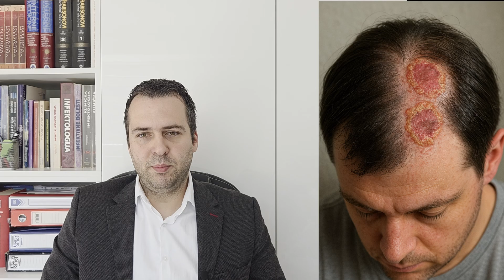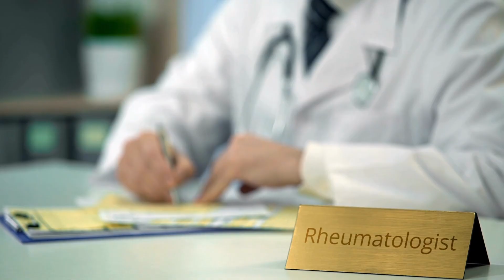Systemic Lupus Erythematosus: Causes, Symptoms, and Treatment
🌟 What Is Lupus? Symptoms, Causes, Diagnosis & Treatment Explained 🌟

Systemic Lupus Erythematosus (SLE), commonly known as lupus, is a chronic autoimmune disease that can affect the skin, joints, kidneys, heart, brain, and more. But what exactly causes lupus? Why does it affect women more than men? And how is it diagnosed and treated?

In this video, we cover:
✅ What is lupus and how it develops
✅ Common lupus symptoms (fatigue, joint pain, rash, photosensitivity)
✅ Organs affected by lupus
✅ The role of the immune system and autoantibodies
✅ Risk factors: genetics, hormones, environment
✅ How lupus is diagnosed (2019 ACR/EULAR criteria)
✅ Current lupus treatments, including immunosuppressants and biologics
✅ Long-term prognosis and tips for living with lupus

🧬 Whether you're a medical student, someone living with lupus, or just want to learn more about autoimmune conditions, this video provides a clear, visual explanation backed by science.

⏱️ Timestamps:

0:00 Start
0:13 Introduction
1:01 What is Lupus?
1:48 What Causes Lupus?
4:15 Symptoms & Signs
7:38 Diagnosis
8:38 Treatment
10:25 Final Thoughts